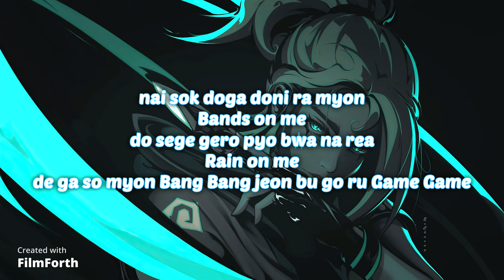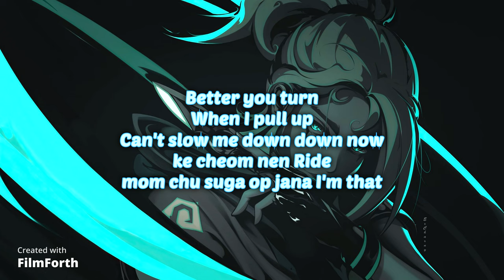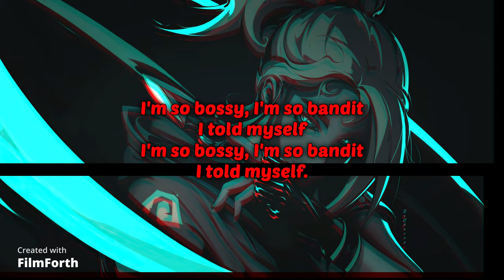Can't Slow Me Down - 가사 비디오(Lyrics cover by TheRedShadow)